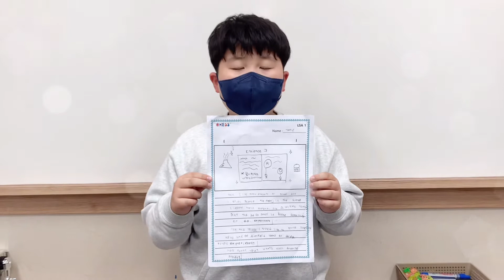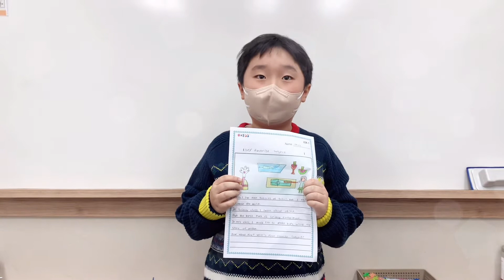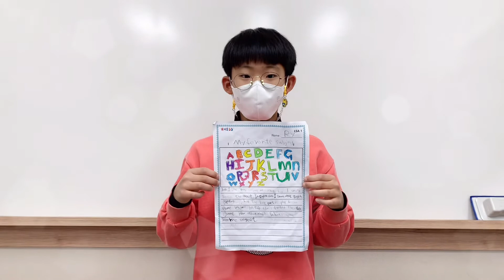시흥 배곧 정상어학원 LSA 1 드림트리